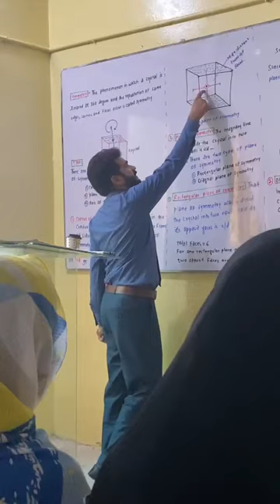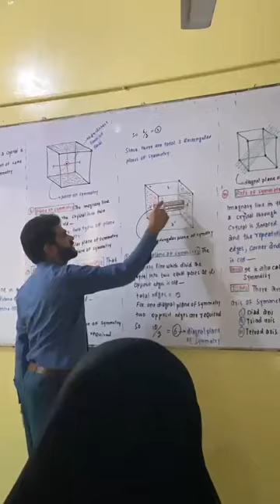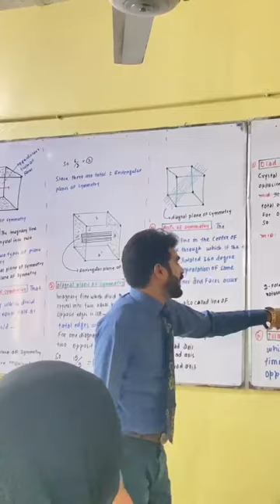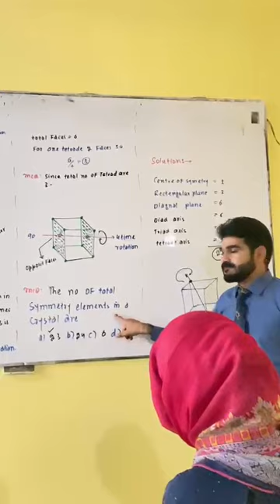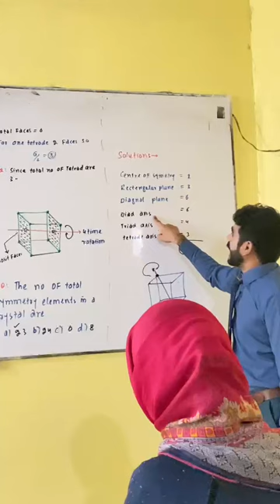symmetry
Video from Katozai Sir